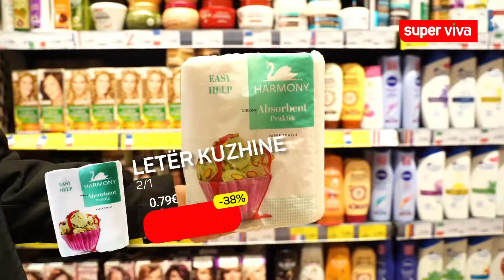Bjeri shkurt e kurse sa më gjatë në Super Viva. Përfito prej ofertave të fundjavës!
Lirë nga 26 shkurt deri me 1 mars